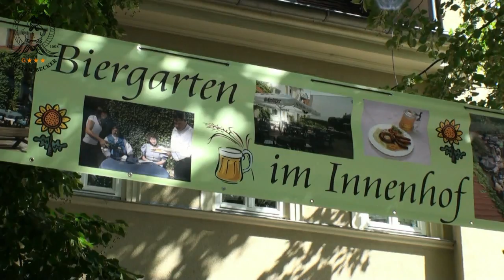Hotel bzw. Historisches Gast- und Logierhaus „Goldene Henne" in 99310 Arnstadt - Karrideo Imagefilm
Historisches Gast- und Logierhaus „Goldene Henne" - Unser Haus finden sie in 99310 Arnstadt / Thüringen im Ried 14. Die "Goldene Henne" hatte bereits im Jahre 1608, neben wenigen anderen Brauhöfen, auch die Gastgerechtigkeit inne. Am 4. Juni 2001 wurde die Gastronomie in alter Pracht nach über 80 Jahren wieder aufgenommen. Seit dieser Zeit engagiert sich Familie Becker mit allen Mitarbeiter des Hauses, um das Wohl der Gäste - entsprechend der Jahrhunderte langen Tradition dieses berühmten Gast- und Logierhauses. Nutzen Sie die "Goldene Henne" als zentralen Startpunkt zur Erkundung Thüringens.

Weitere unserer Videoproduktionen, u.a. zu diesem Auftraggeber, erleben Sie auch hier